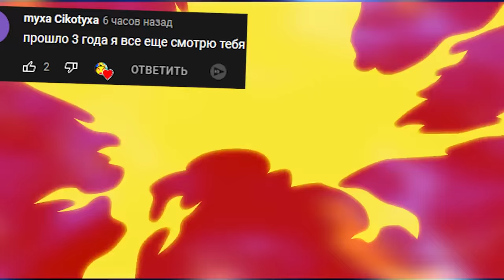УБЕГИ ОТ ТАНКА ЕСЛИ СМОЖЕШЬ ВЕСЕЛЬЕ И УГАР В Garry's Mod